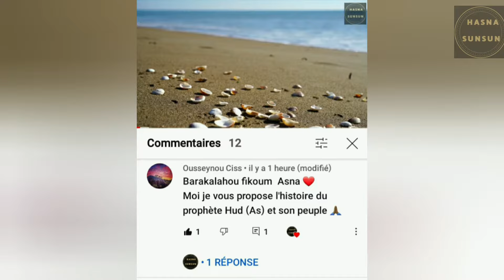Prophète HOUD (peuple Aad)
Dans la sourate Houd, toutes les tribulations de ce Prophète avec son peuple sont énoncées en détail:

« 50- Au peuple de ‘Ad Nous avons envoyé leur frère Houd, qui leur dit: ‘Ô mon peuple, adorez Allah. Vous n’avez point de divinité en dehors de Lui. Vous n’êtes que des forgeurs de mensonges.
51- Ô mon peuple, je ne vous demande pas de salaire pour cela. Mon salaire n’incombe qu’à Celui Qui m’a créé. Ne raisonnez-vous pas?
52- Ô mon peuple, implorez le pardon de votre Seigneur et repentez-vous à Lui afin qu’Il envoie sur vous, du ciel, des pluies abondantes et pour qu’Il rende encore plus forts. Et ne vous détournez pas [de Lui ] en devenant coupables’.
53- Ils dirent: ‘Ô Houd, tu n’es pas venu à nous avec une preuve, et nous ne sommes pas disposés à abandonner nos divinités sur ta parole, et nous n’avons pas de foi en toi.
54- Nous dirons plutôt que c’est l’une de nos divinités qui t’a affligé d’un mal’. Il dit: ‘Je prends Allah à témoin, et vous aussi soyez témoins, qu’en vérité je désavoue ce que vous associez,
55- en dehors de Lui. Rusez donc tous contre moi et ne me donnez pas de répit.
56- Je place ma confiance en Allah, mon Seigneur et le vôtre. Il n’y a pas d’être vivant qu’Il ne tienne pas par le toupet de son front. Mon Seigneur est certes sur un droit chemin.
57- Si vous vous détournez, voilà que je vous ai transmis le Message que j’étais chargé de vous faire parvenir. Et mon Seigneur vous remplacera par un autre peuple, sans que vous ne Lui nuisiez en rien, car mon Seigneur est le gardien par excellence de toute chose’.
58- Et quand vint Notre Décret Nous sauvâmes, par une miséricorde de Notre part, Houd et ceux qui avaient cru avec lui. Et Nous les sauvâmes d’un terrible châtiment.
59- Voilà les ‘Ad, ils avaient nié les Signes de leur Seigneur, désobéi à Ses Messagers et suivi le ils avaient nié les Signes de leur Seigneur, désobéi à Ses Messagers et suivi le commandement de tout tyran obstiné.
60 – Et ils furent poursuivis, ici-bas, d’une malédiction, ainsi qu’au Jour de la Résurrection.
En vérité les ‘Ad n’ont pas cru en leur Seigneur. Que périssent les ‘Ad, peuple de Hud! »
[ sourate 11 Hud (Houd) aya 50-60 ]